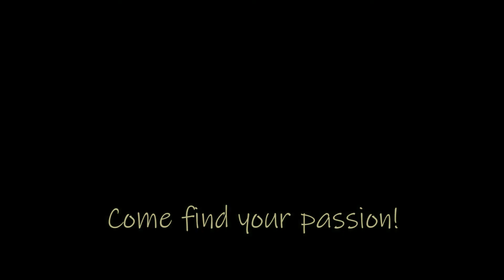Art Department Intro 1